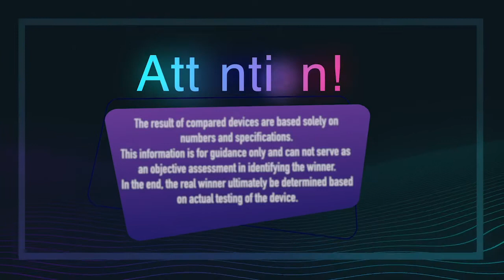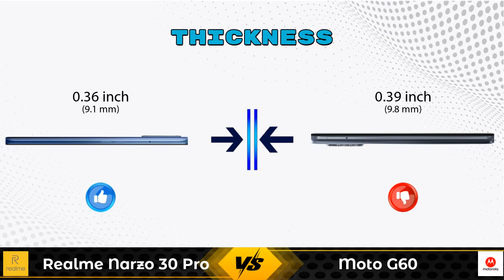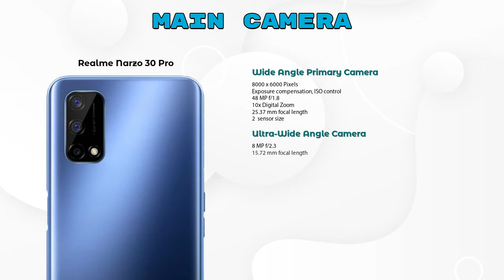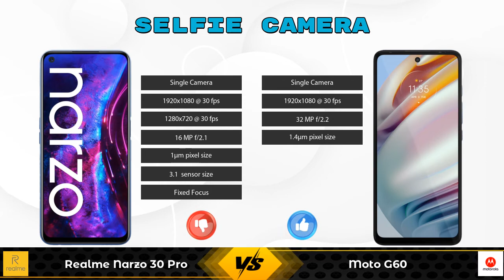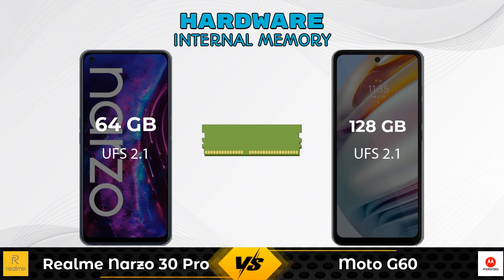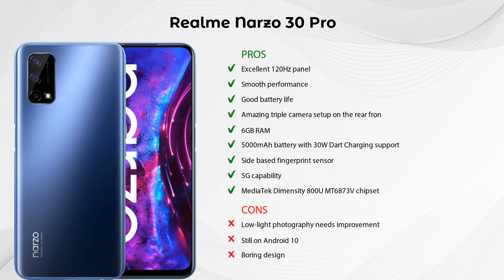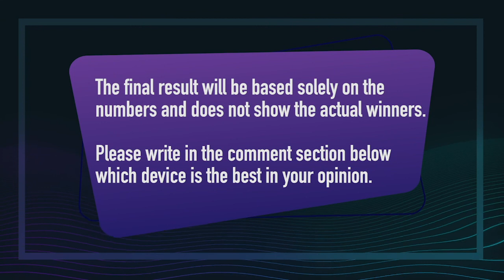Realme Narzo 30 Pro Vs Moto G60 - Full Comparison [Full Specifications]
In this Video we are Comparing Realme Narzo 30 Pro Vs Moto G60 Or Moto G60 Vs Realme Narzo 30 Pro with [Full Specifications].

Moto G60 6 GB / 128 GB Details :
Brand : Moto  ,Lowest Price : 17999  , Release/Launch Date : 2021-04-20